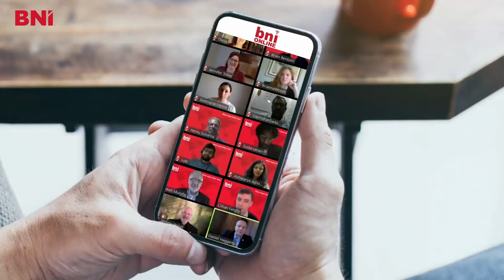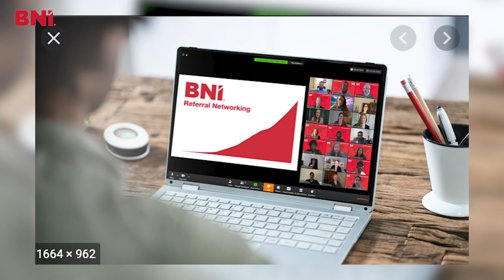How To Network Online With BNI!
BNI Online!
Hear our Executive Director Mr. Pankaj Gupta speaks on how we can network online and meet new people from the comfort of our home. This comes as a great opportunity for all the women at home to network, share ideas and build relationships through conversation.

Join our BNI Network to grow and flourish.